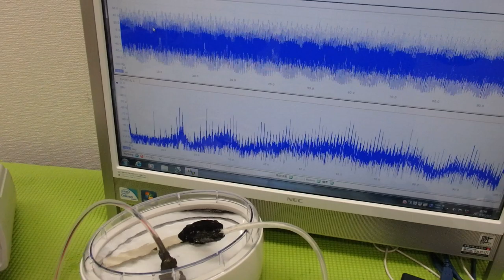超音波出力の最適化技術 ultrasonic-labo